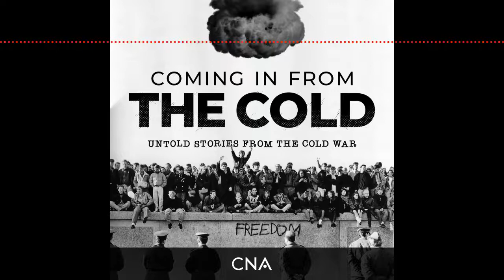Urgent Fury: The 1983 Invasion of Grenada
In 1983, the United States along with Caribbean partner nations invaded the island nation of Grenada. The goals of the operation outlined by the Reagan administration were to protect American citizens on the island, forestall further chaos, and restore the rule of law and order on the island of Grenada. While broadly successful in objectives, the operation was criticized by both U.S. and allied officials.

In this episode of Coming in From the Cold, Alex Powell and Steve Wills join Bill, to discuss operation Urgent Fury, and its impact on military reform and special operations forces.